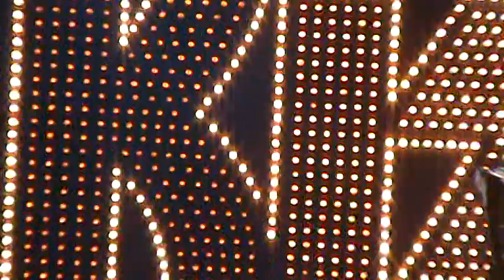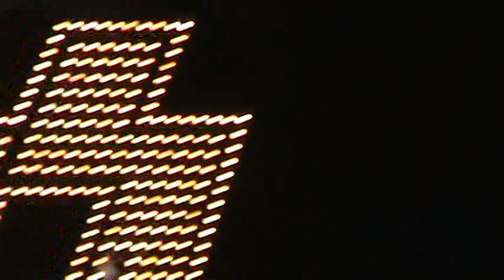KISS Tinley Park Chicago "Detroit Rock City" 9/3/2010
My View of The Hottest show on Earth, excellent sound quality